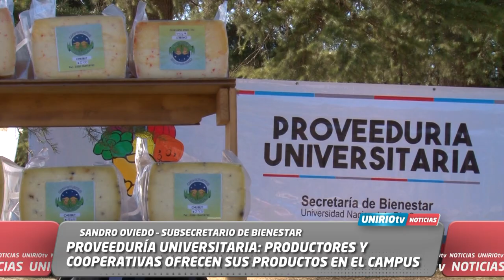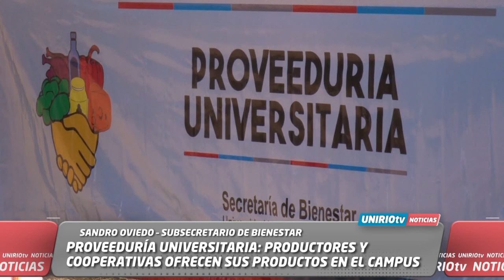PROVEEDURÍA UNIVERSITARIA: PRODUCTORES Y COOPERATIVAS OFRECEN SUS PRODUCTOS EN EL CAMPUS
SANDRO OVIEDO – SUBSECRETARIO DE BIENESTAR